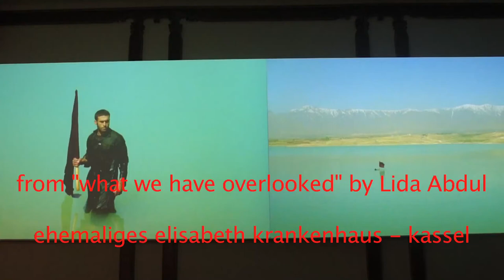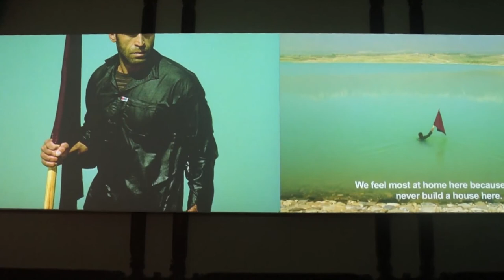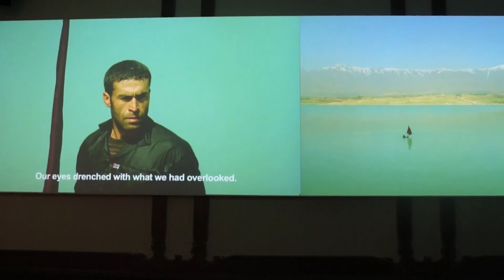What We Have Overlooked - Lida Abdul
From "What We Have Overlooked" Lida Abdul video.
Video: Antonio Limonciello
dOCUMENTA (13) - Ehemages Elisabeth Krankenhaus - Kassel - Germany
Lida Abdul examines the relationship between the individual and abstract symbol of a nation, the question of identity and the rituals that this relationship demands.